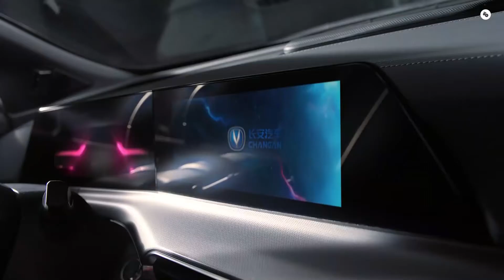نظره سريعة على تشانجان يوني-تي 2021 خطوة نحو المستقبل Changan UNI-T 2021 A Step in to the Future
ظهر طراز يوني-تي الجديد لشركة تشانجان للسيارات الصينية لأول مرة في جميع أنحاء العالم. تشانجان يوني-تي ، السيارة الأولى لصناعة السيارات كجزء من سلسلة منتجات جديدة ، تستفيد من العديد من التقنيات المستقبلية جنبًا إلى جنب مع مظهر فريد ورائد. يأتي الطراز مزودًا بنظام ذكي للمركبة برقاقة AI  ، مما يخلق تجربة تفاعلية ذكية بين الإنسان والحاسوب هي الأفضل في فئتها. بالإضافة إلى ذلك ، تتميز يوني-تي الجديدة بنظام القيادة المستقل L3 ، مما يدل على اعتماد شركة صناعة السيارات للتقنيات المستقبلية وتزويد المستهلكين بتجربة قيادة أكثر ذكاءً وتفوقًا.

Changan Automobile's new model UNI-T made its formal worldwide debut. Changan UNI-T, the automaker's first vehicle as part of a new product series, leverages several futuristic technologies in tandem with a unique, avant-garde look. The model comes equipped with an AI-chip intelligent vehicle system, creating a best-in-class intelligent human-computer interactive experience. In addition, the new UNI-T features the L3 autonomous driving system, further demonstrating the carmaker's adoption of futuristic technologies and providing consumers with a smarter and superior driving experience